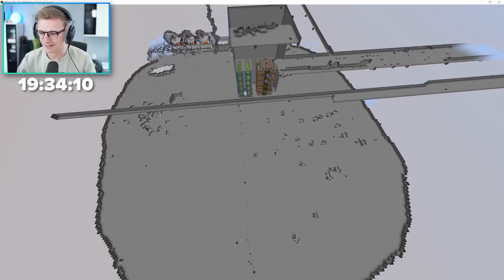DAS WIRD MEINE MEGA BASE! 1MIO COBBLE+! - StoneAttack! #16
Das NEUE Großprojekt StoneAttack startet! Über 30 YouTuber und Streamer bauen sich nur durch Stein eine unglaubeliche Welt in Minecraft StoneAttack auf!

Die mit * markierten Links sind Ref-Links oder Werbung für die ich eine kleine Provision bekomme. Für dich entstehen keine Kosten.